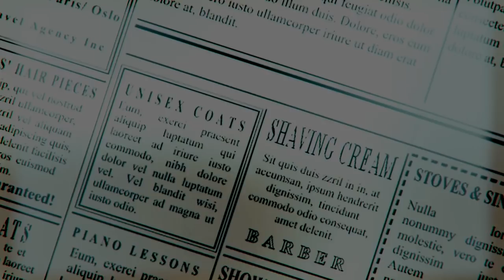The Magic Strings of Frankie Presto: Who Was Frankie Presto?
Paul Stanley, Tony Bennett, Ingrid Michaelson, Burt Bacharach, Wynton Marsalis, Roger McGuinn, Darlene Love, Phredley Brown and film directors Jon Avnet and Mike Binder recount their "memories" of the mysterious fictional icon Frankie Presto, the greatest guitar player of all time, and the title character of Mitch Albom's newest novel, The Magic Strings of Frankie Presto (available November 10). A soundtrack featuring original songs by Sawyer Fredericks, Mat Kearney (as Frankie Presto), Michaelson, and Brown will be released by Republic Records on November 6.

A lifelong musician himself, Mitch Albom delivers an unforgettable story in a Forrest Gump-like journey through the musical landscape of the 20th century. “Everyone joins a band in this life,” he observes, be it through music, family, friends, or lovers. And those connections change the world.